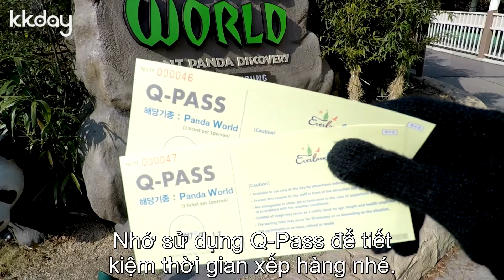Một vòng khám phá công viên Everland Hàn Quốc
Đặt trước vé vào cổng công viên Everland giảm 55% tại KKday.

Vé khứ hồi shuttle bus từ trung tâm Seoul đến Everland có đây luôn